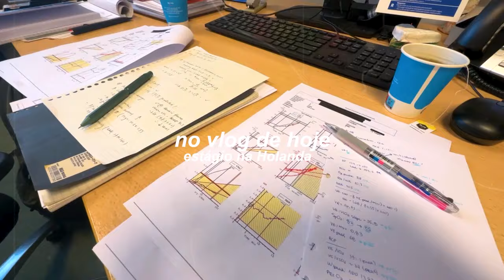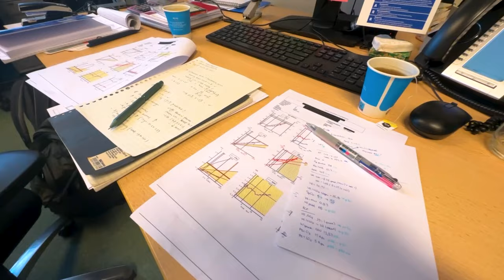MEDVLOG: ESTÁGIO NA HOLANDA! Ta acabando 😞 | Julia Pabis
Hello amores! No vídeo de hoje mostrei um pouco da minha rotina no meu internship aqui na Holanda!